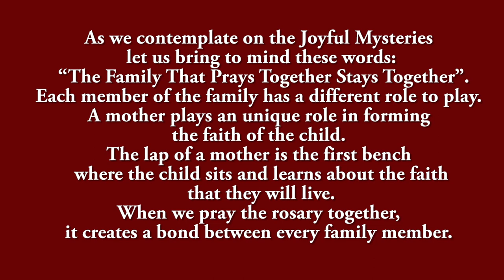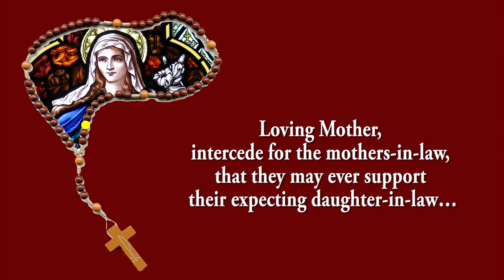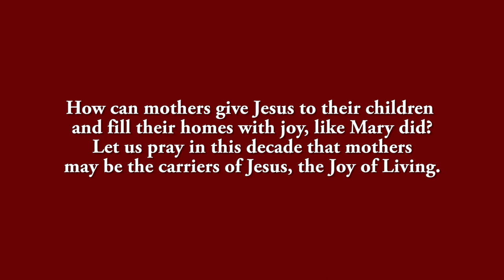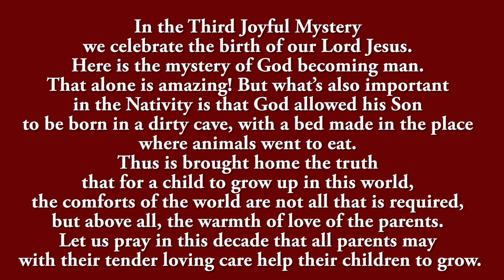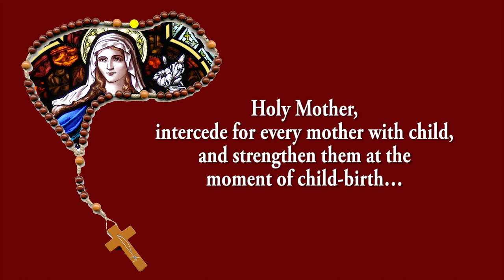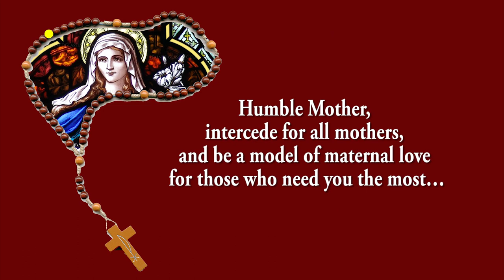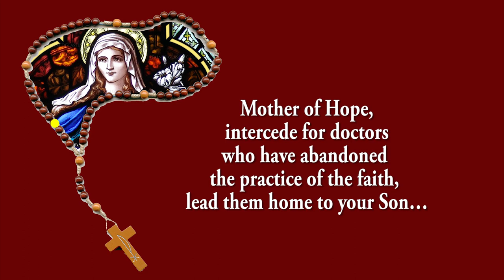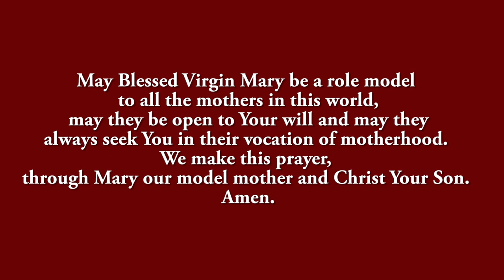Holy Rosary - Monday - Praying for Mothers - Joyful Mysteries - 20 Feb 2023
During this Rosary, We Pray for Mothers.